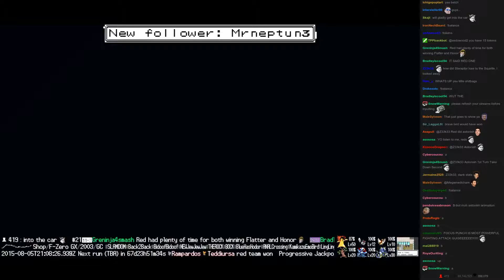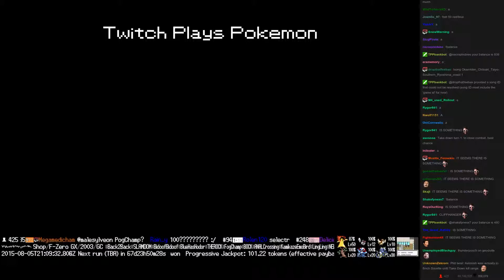Twitch Plays Pokémon Battle Revolution - Match #19625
Match #19625 [Blue: Squirtle, Geodude, Chingling] vs [Red: Staraptor, Flaaffy, Gallade]